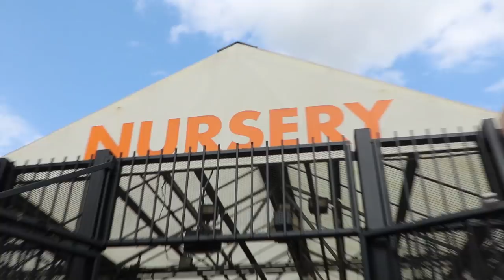MY FIRST PET GOLDFISH(SO CUTE)